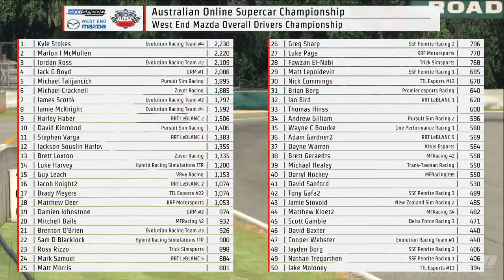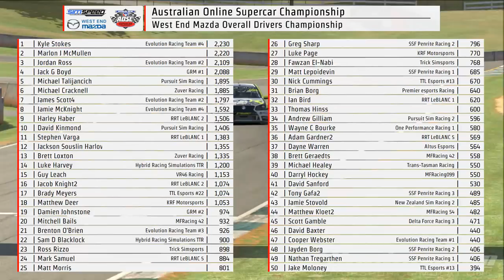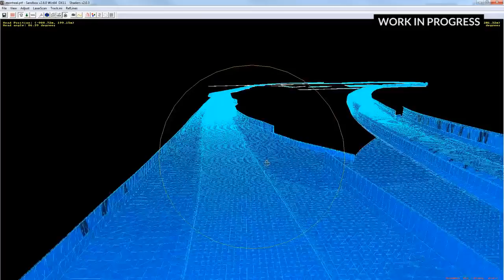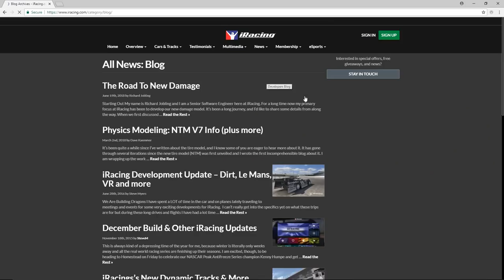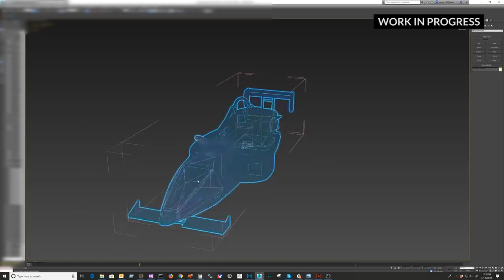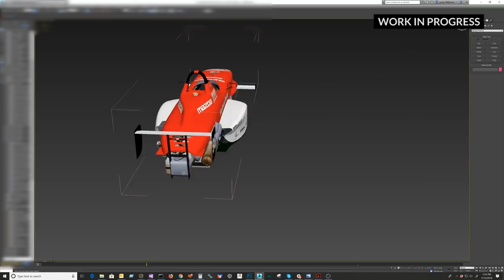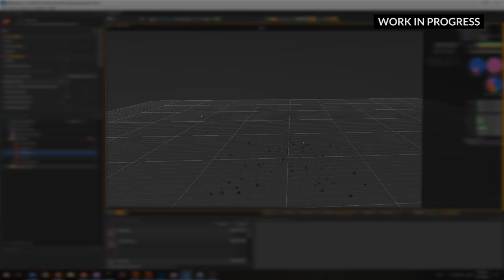West End Mazda AOSC | Round 12 | Road Atlanta